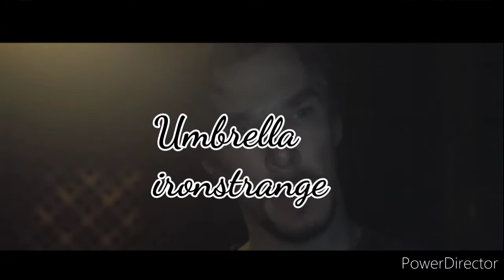Umbrella ( ironstrange)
créditos a